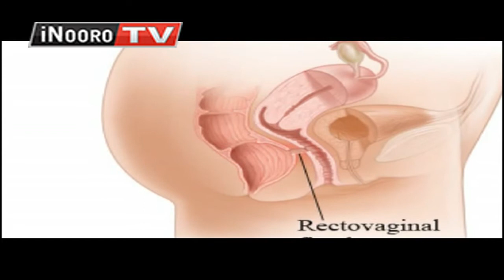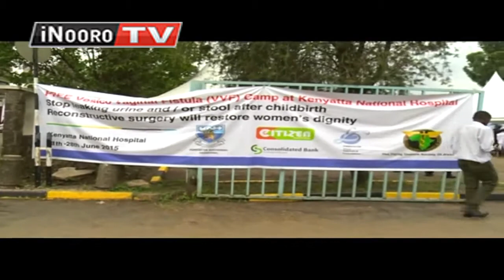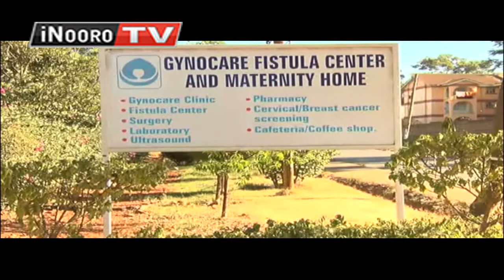Guthaitira arwaru a murimu wa Fistula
O mwaka o mwaka andu ngiri ithatu ni manyitagwo ni murimu wa fistula guku bururi-ini.   Namba ino kwahota gukorwo niyo icungiriirie kurugurio kwa  mutaratara  utari marihi wa kurigita atumia aria mari na murimu uyu thibitari-ini ya kenyatta. Minister wa ugima wa mwiri Cleopas Mailu augiite urigitani uyu ukuheanwo ihindaini ria ciumia igiri ciukiite